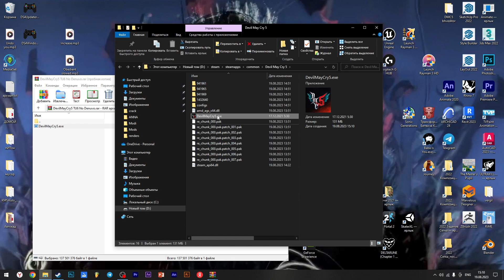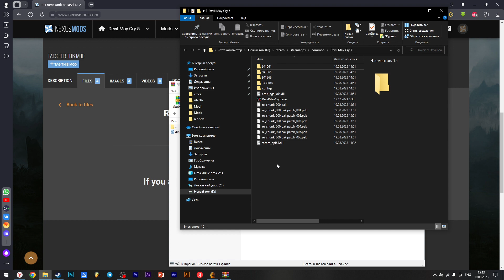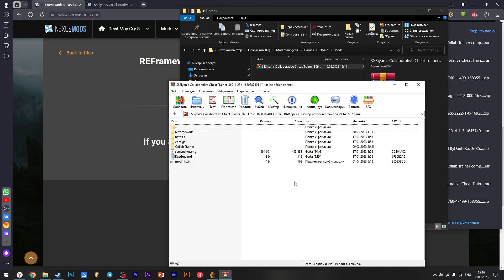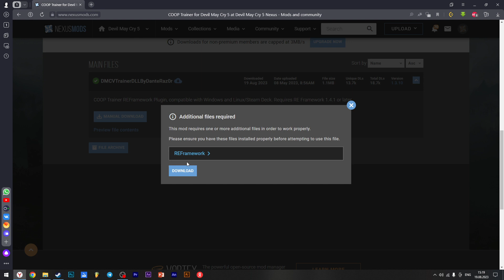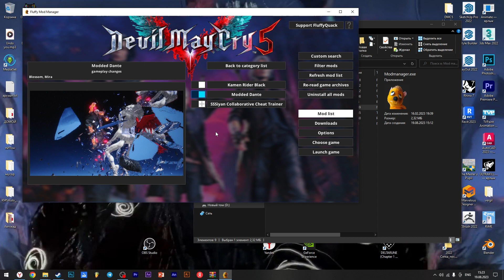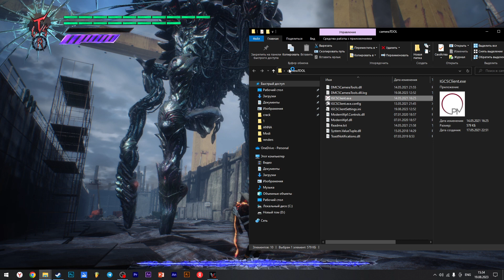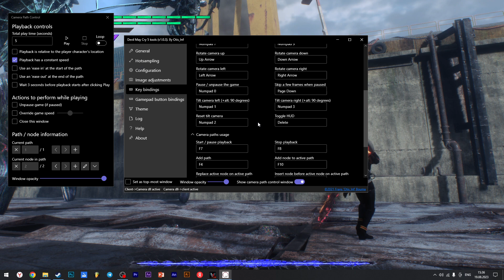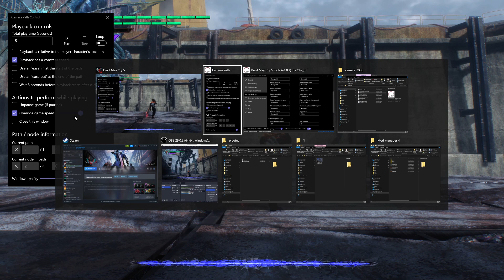Как установить моды на Devil May Cry 5? (2023) SSSiyan's Cheat Trainer, COOP Trainer, Камера и т.д.